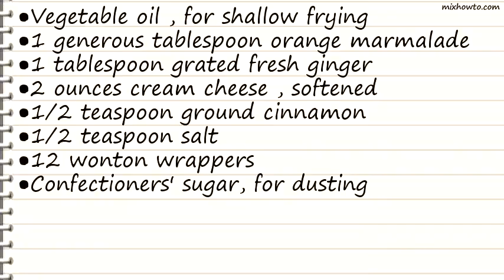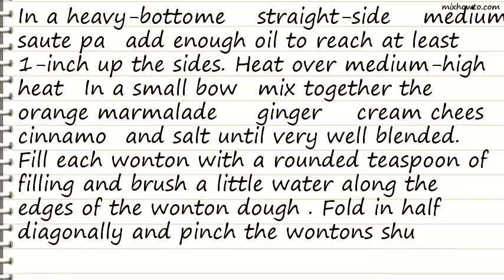Recipe Orange-Ginger Fried Wontons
INGREDIENTS:
●Vegetable oil , for shallow frying
●1 generous tablespoon orange marmalade
●1 tablespoon grated fresh ginger
●12 wonton wrappers
●Confectioners' sugar, for dusting